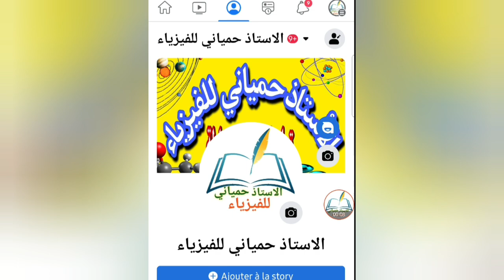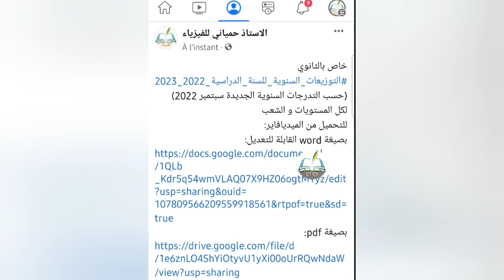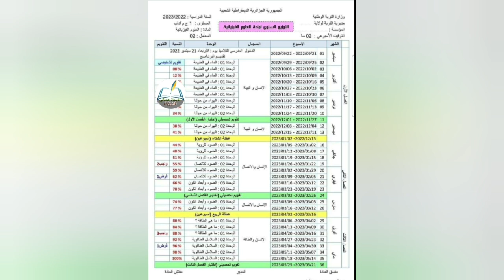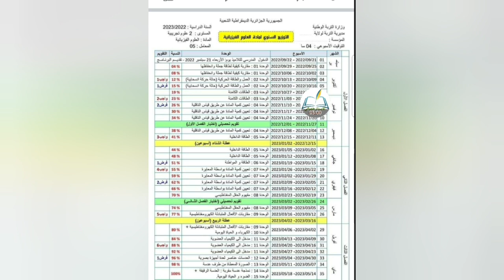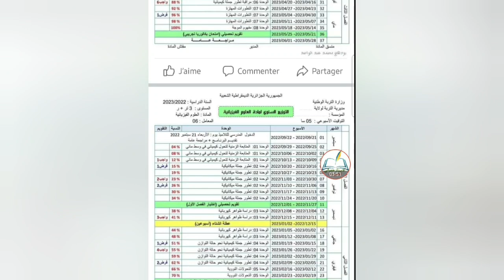التوزيعات السنوية لكل المستويات و الشعب 2023 والتحمل بالصيغتين pdf و words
التوزيعات_السنوية_للسنة_الدراسية_2022_2023 (حسب التدرجات السنوية الجديدة سبتمبر 2022)
لكل المستويات و الشعب
للتحميل من الميديافاير:
بصيغة word القابلة للتعديل:
أعدها الأستاذ محمد بودهج جزاه الله عنا خير الجزاء